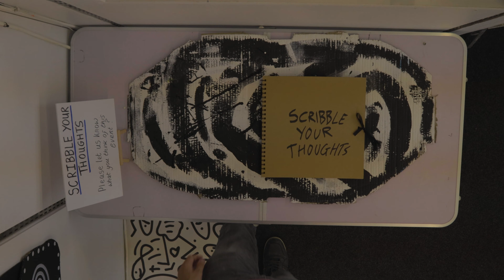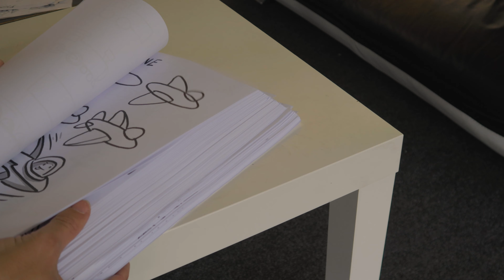Fingerprints Of Basildon - Documentary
Fingerprints of Basildon was a pop up interactive art installation in Basildon, Essex in May - June 2021. Run by Family Scribbles creator Mike Young as part of the Open Lab project, it paired art and fun into a creative exploration field day for kids and adults alike. You can find Mike and hire him

Directed, Edited, Shot, Produced and Scored by Charlie Hills
Starring Mike Young
Distributed by NEWLDNPRESS